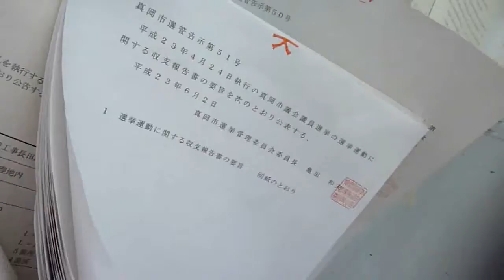収支報告書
平成２３年６月３日（金）先日行われました真岡市議会議員選挙の候補者別収支報告書が告示されています。場所は真岡市役所東玄関入り口付近です。